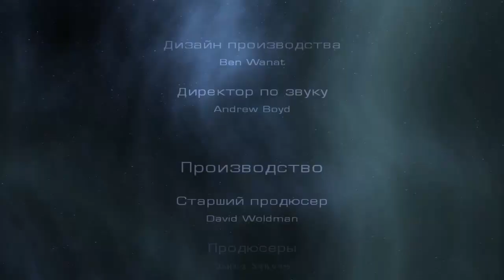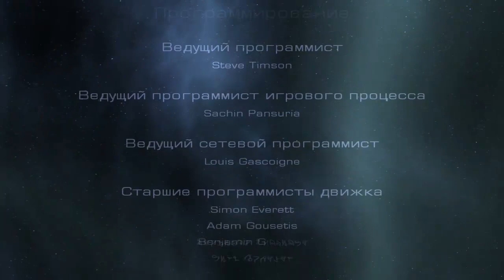Разум Айзека сезон 2 серия 4 - Башни Кассини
3 Глава - Я снова иду пешком.
Уровень сложности - Нереальный.
Главный герой игры — Айзек Кларк, инженер, спасшийся с космического корабля (класса планетарный потрошитель) USG «Ishimura» (Ю-Эс-Джи «Ишимура»).
Действие второй части игры происходит в 2511 году, спустя три года после окончания сюжета первой части, на плотно населённой космической станции-мегаполисе «The Sprawl» (рус. разрастание), расположенной на осколках Титана — спутника Сатурна. Главный герой возвращается на заселенную людьми космическую станцию в бессознательном состоянии. В начале игры Айзек оказывается в госпитале на гигантской космической станции, где три года его искусственно поддерживали в бессознательном состоянии.